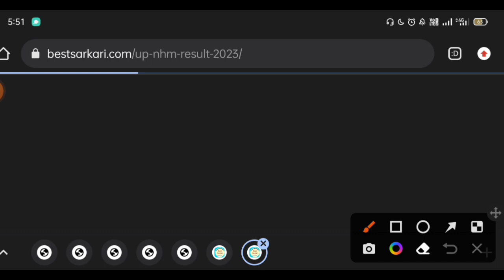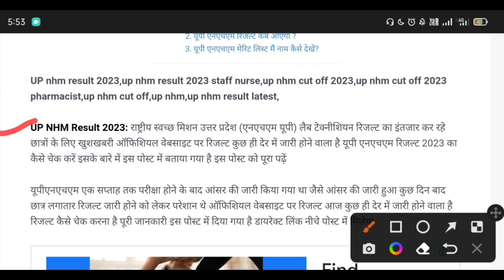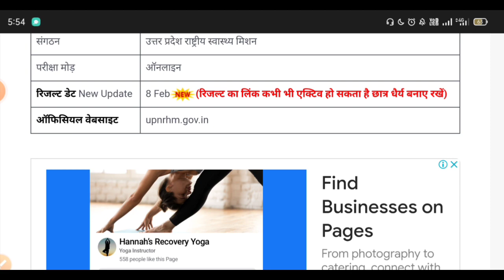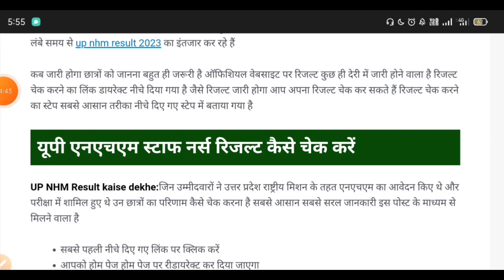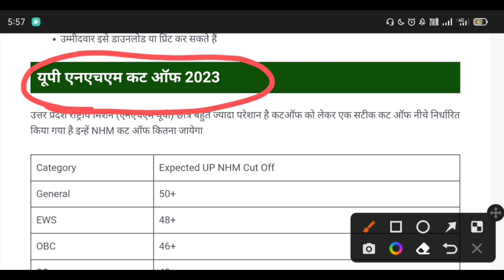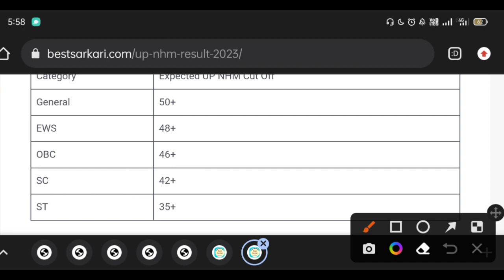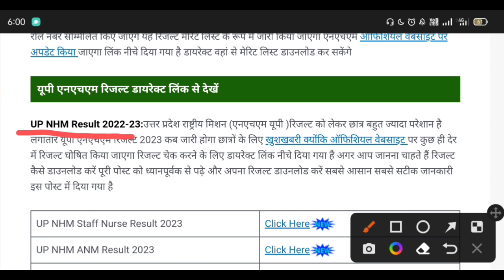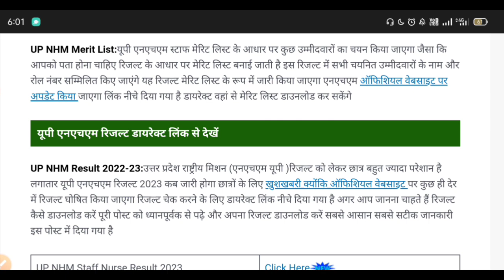Up Nhm 17000+ भर्ती || short list जारी हो गई || यहाँ से करे check result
👉 Medical Line की किसी भी exam की तैयारी जैसे(Anm,NHM bharti, pharmacist,Lab technician, staff nurse,nhi cho etc )किसी भी परीक्षा के लिए इस rigi telegram channel ko join जिस पर आपको सभी प्रकार की theory classes and PDF मिलेगी

upnhmanmexam2022
up nhm anm merit 2022
up nhm anm cut off
up nhm anm exam 2022
up nhm anm result date 2022

UP NHM Vacancy 2022 Exam Today News | UP NHM Exam Paper Analysis | UP Nhm ANM Today Question Paper |

up nhm exam today analysis
up nhm anm exam paper 2022
up nhm exam review
up nhm anm exam
up nhm lab technician exam
up nhm pharmacist exam
nhm vacancy 2022 up exam preparation
up nhm vacancy 2022 admit card download
up nhm exam 2022
nhm up exam date news
up nhm 17000+ post exam date
upnhm vacancy 2022 exam date notice
up nhm 2022 classes
up nhm mock test 2022
upnhm exam date 2022
upnhm anm 2022 classes
up nhm exam date 2022 anm
upnhm staff nurse exam date 2022
up nhm staff nurse 2022 classes
upnhm lab technician exam date 2022
up nhm lab technician 2022 classes
up nhm pharmacist exam date 2022
up nhm pharmacist classes
up nhm latest news

up nhm
nhm up
national health mission vacancy 2022
nhm